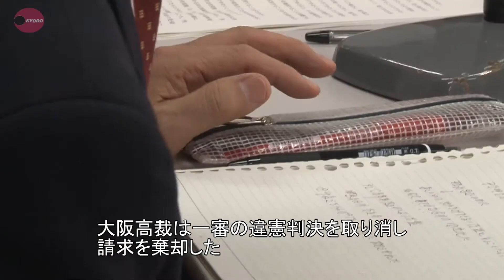女性に手厚い補償は合憲 遺族補償年金めぐり大阪高裁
遺族補償年金の受給で男性だけに年齢制限があるのは憲法の法の下の平等に反するとして、公務災害で妻を亡くした夫が不支給決定取り消しを求めた訴訟の控訴審判決で、大阪高裁は１９日、一審の違憲判決を取り消し、請求を棄却した。記者会見した夫は「女性の方が一般的に経済的に困難かもしれないが、男性だからといって賃金が高く、安定的な雇用の立場にいるとは限らない。あまりにも男女差を類型化した判決だ」と批判した。